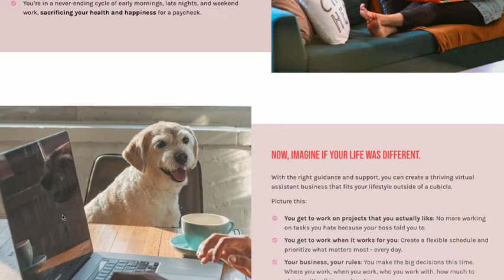Stop the Boss-to-Bad-Client Cycle: VA Success Tips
Stop the boss-to-bad-client cycle and build your virtual assistant business with proven success strategies! As a VA who's been there, I'm sharing best tips to help you attract dream clients and build a thriving business.

In this video, we'll talk about practical strategies to help you:

• Set strong, professional boundaries that clients will respect
• Define and communicate your work hours effectively
• Establish clear communication preferences
• Master the art of saying "no" to unsuitable clients
• Manage your scope of work like a pro

Don't fall into the trap of accepting every client who comes your way! Learn how to be selective and work with people who align with your values and work style. These proven strategies will help you build a sustainable VA business with clients you actually enjoy working with.

CHAPTERS:
00:00 - Avoiding Boss and Client Hatred
00:25 - Importance of Setting Boundaries
01:42 - Mastering the Art of Saying No